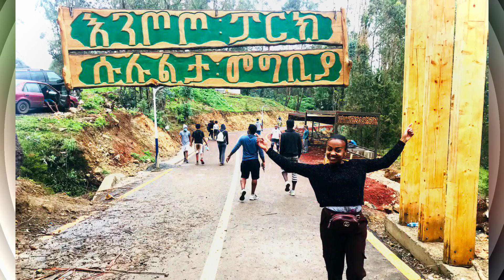እንጦጦ ፓርክ ለእረፍታችን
It has a quite extensive asphalt walking and biking path including a cafe, parking space, and so many more attractions.